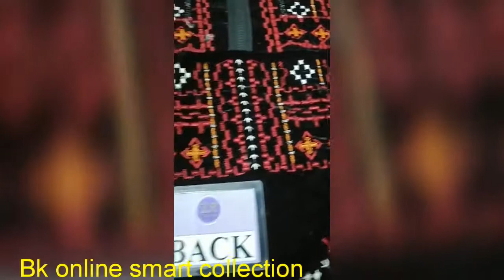Latest valvet ajrak design collection 2020 || sindhi ajrak dress design || ajrak dress desgn frock